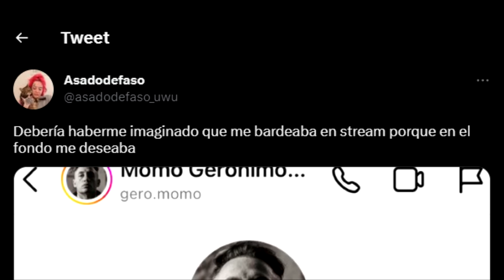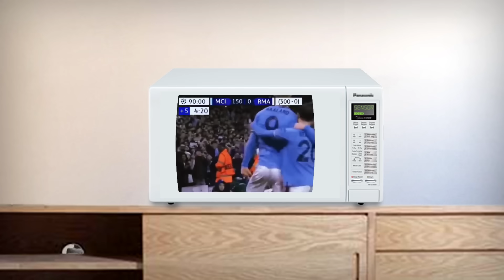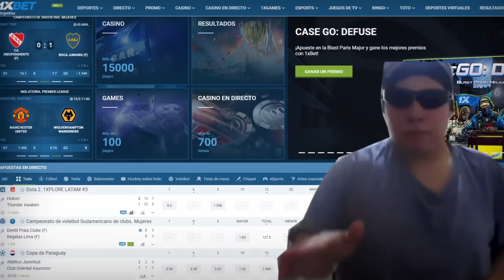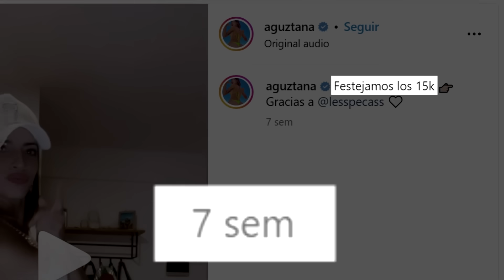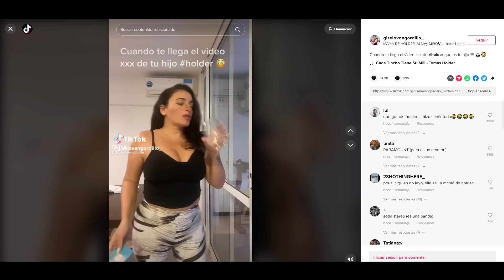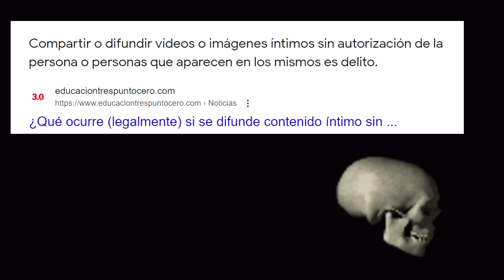EL VIDEO PROHIBIDO de TOMAS HOLDER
Tomas Holder y la filtración de un video íntimo teniendo relaciones sexuales con "la tana".
Una historia para reflexionar.